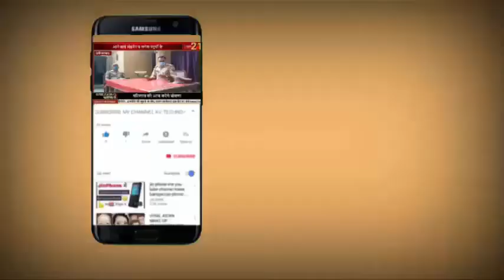कुशीनगर जनपद के खड्डा क्षेत्र के सभी विद्यालयों से निकाला गया शहीदों के नाम से रैली